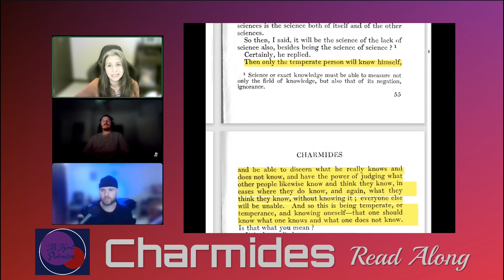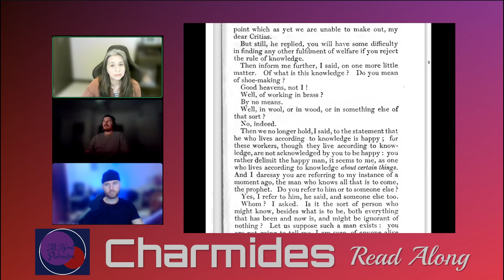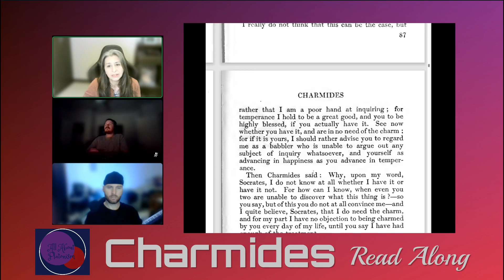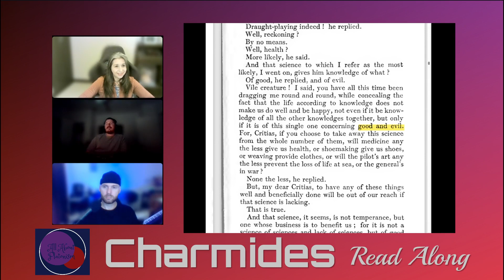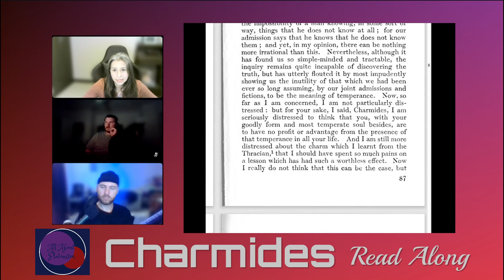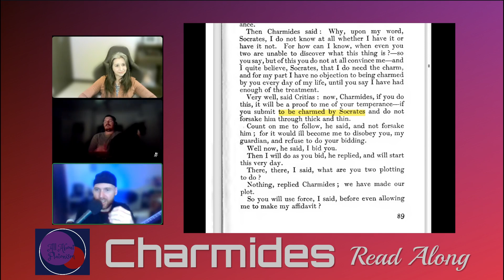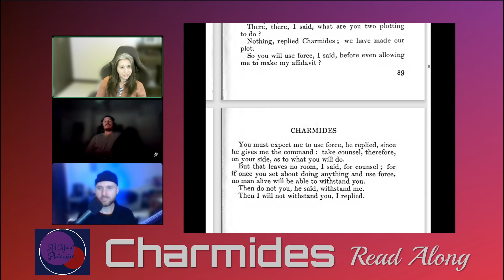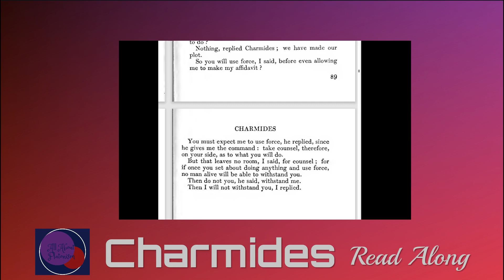All About Platonism/Charmides 172b~176d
Also available through Amazon UK (outside North America only):